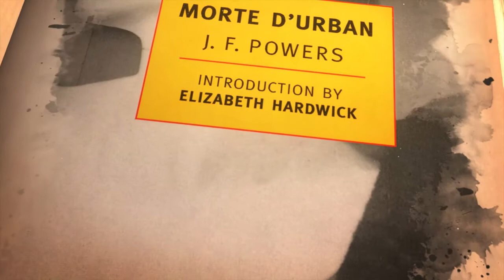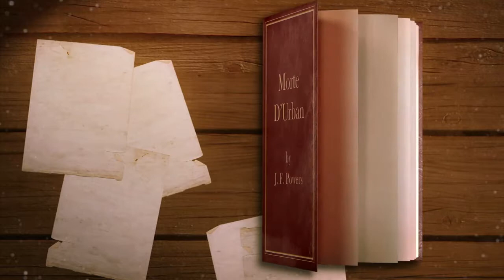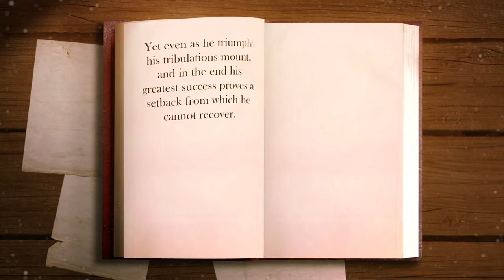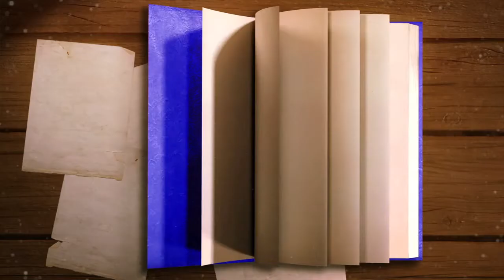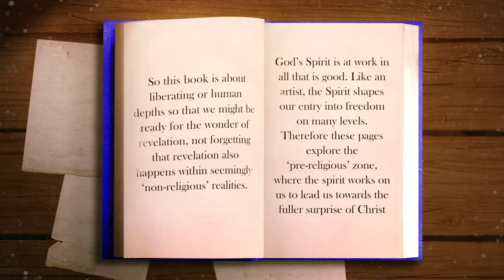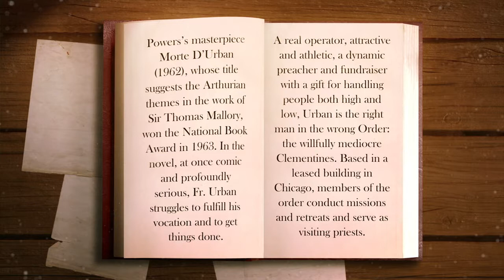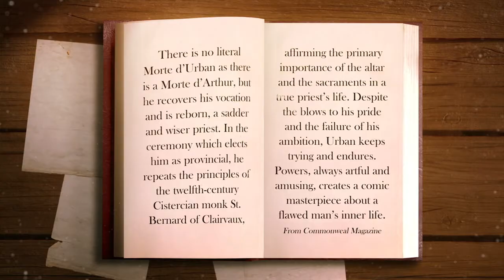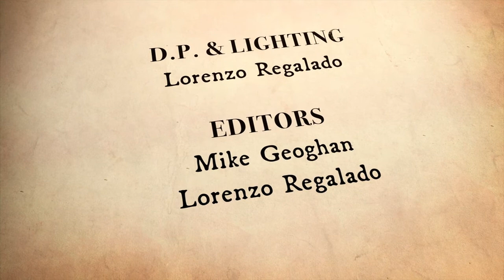THE CATHOLIC NOVEL - Episode 31: "Morte D'Urban" (Season 4)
This 31st episode will feature J.F. Powers', MORTE D'URBAN!